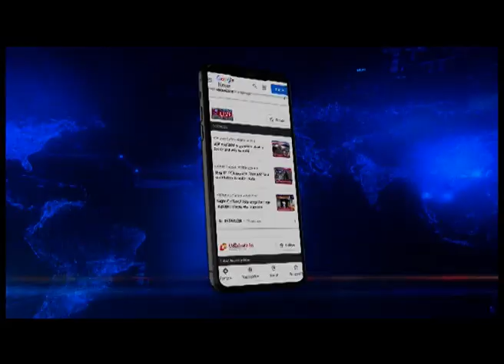Bottom line | 'More Popular' Tharoor trounced by Kharge: Cong, BJP debate it out